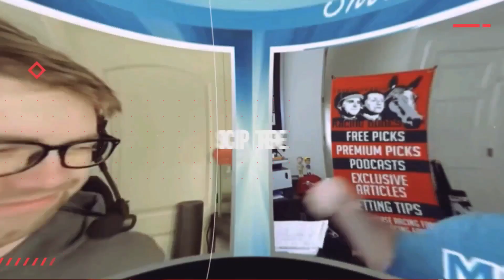2023 Martha Washington Stakes Preview & FREE Picks | DEFINING PURPOSE Favored In Kentucky Oaks Prep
Aaron previews the 2023 Martha Washington Stakes from Oaklawn Park, then gives his top picks & long shots from this 2023 Kentucky Oaks (G1) prep race. The Kenny McPeek-trained Defining Purpose is a short-priced favorite to win following her 2022 Year's End Stakes win over the same course, but did Aaron take the chalk in this spot?